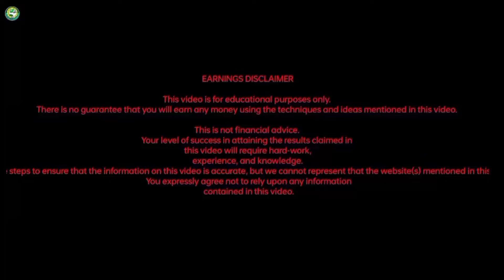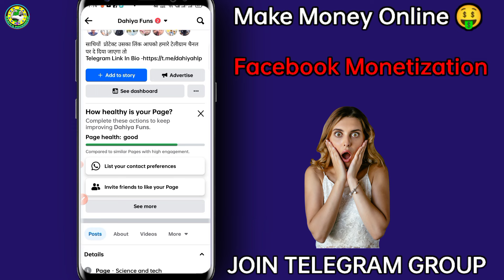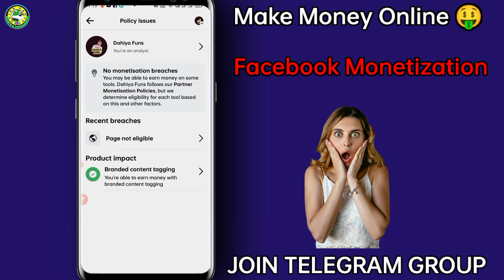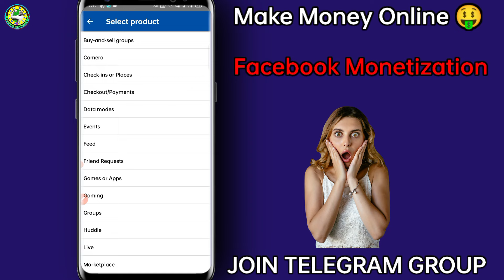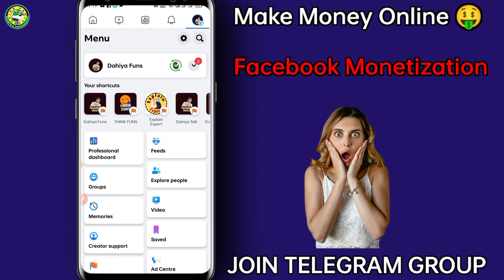Facebook Ads On Reels Monetization Enable | ऐसे करो Enable - Ads On | Ads On Reels New Update 2024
VIDEO CREDIT-

IMPORTANT WARNING ⚠️

धन्यवाद।